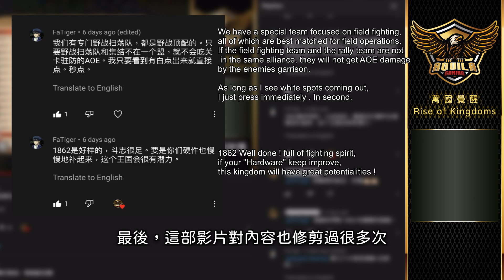#9 C11190 KvK 關卡 6 及皇庭 Pass 6 & KL Part 2 | 淺談系列 Brief talk episode | 2021 | 萬國覺醒 Rise of Kingdoms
節錄 | CHAPTERS

0:00 | 開場 | Opening
0:59 | 關卡 7 的攻防情況 | Pass 7 Offensive and defensive stats
6:37 | 關於在皇庭建立聯盟要塞的問題 | About developing the alliance fortress in Kingsland
7:30 | C11190 KvK 1960 的野戰武將搭配 | C11190 KvK 1960 field fight commander pairs
8:00 | C11190 KvK 1960 的野戰武將搭配 | C11190 KvK 1306 field fight commander pairs
8:30 | 新武將本多忠勝的個人評價 | Personal evaluation about new commander Honda Tadakatsu
9:03 | C11190 KvK 的集結武將搭配 | C11190 KvK rally commander pairs
9:37 | C11190 KvK 的駐防武將搭配 | C11190 KvK garrison commander pairs
9:55 | C11190 KvK 的失落陝谷武將搭配 | C11190 KvK Lost Canyon commander pairs
11:06 | C11190 KvK 1960 先鋒王國的個人評價 | C11190 KvK Personal evaluation of 1960 Imperial Kingdom
12:04 | C11190 KvK 1306 先鋒王國的個人評價 | C11190 KvK Personal evaluation of 1306 Imperial Kingdom
13:13 | C11190 KvK 1862 王國的個人評價 | C11190 KvK Personal evaluation of 1862 Kingdom
14:11 | 關於 1960 策略內容的改動安排 | About 1960 strategy content arrangement

描述 | DESCRIPTION

C11190 KvK 王國名單 | C11190 KvK kingdom list:
1960, 1949, 1021, 1962, 1306, 1862, 1101, 1531, 1519, 1706

推薦 | RECOMMEND

THE KINGDOM OF 1862 - Rise of Kingdoms Recruitment Video

HOW WE WON FFA KvK C11063

音樂 | MUSIC

License is granted by Artlist Ltd, LN: 790017